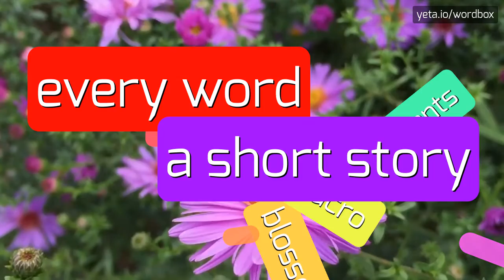PURELY - HOW TO PRONOUNCE IT!?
Watch how to say and pronounce "purely"!